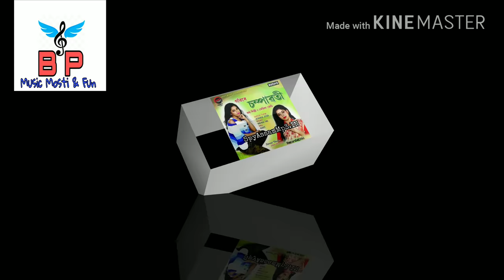Champawati ~Singer: Jessika Jessi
🎵 Champawati - Exclusive New Song  2018

🎤 Singer - Jessika Jessi

📝 Lyrics/Tune  - Jessika Jessi

🎹 Mix & Mastered - Geet

🎙Recordist ~Riki
Its Officially Release by SpyAssamMp3.in